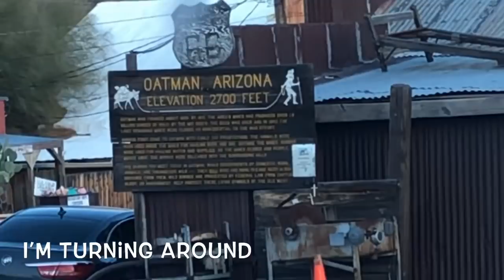No Gas Stations In Oatman Arizona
Hi, I am Carolyn, RVrebel Girl. I travel all over the US in my Coachman 16 foot travel trailer towed by my Ford Explorer. I belong to Boondockers Welcome which allows me to camp for free at some unique places like 100Aker Woods in East Tennessee and The Grove.

I travel solo with my 4 legged best friend,  RV Diva Danni. She is a 2 year old Morkie between 4.5-5 pounds looking for K9 ❤️ Love on the road.

Please join me on my travels. I am a part time RV’r, still need the home base to nest cuz the RV isn’t big enough for all my cowgirl boots and my clothes, but I am workin on it.

This  winter has been great! I attended the desert clean up project and also RTR in Quartzsite Az , meeting up with other RV and Van dwellers I have met along the way.

Internet Support: WeBoost Auto/RV (BestBuy)

Editing Program:; YouTube (Google) and IMovie,  Apple.

If you see me traveling and my camper door is open please stop by my camp, knock on my rig and say “Howdy”

RVrebel Girl & RV Diva Danni
Carolyn G.